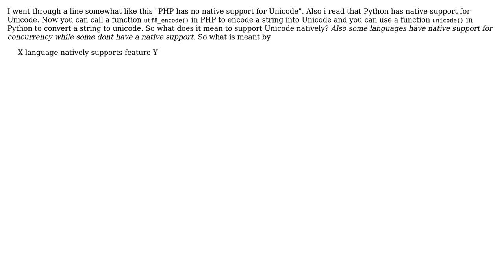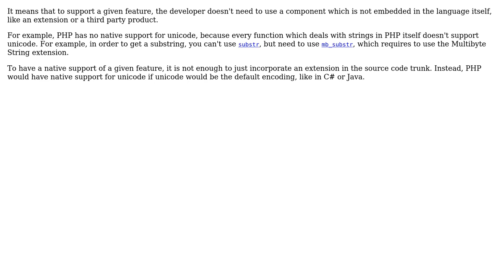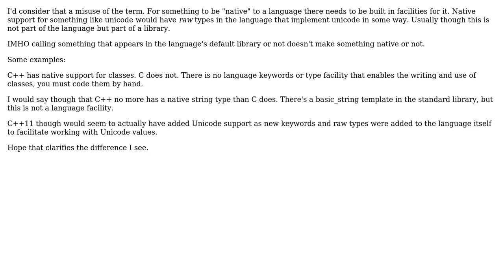What is meant by "native support for a feature" in a programming language? (4 Solutions!!)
What is meant by "native support for a feature" in a programming language?

With thanks & praise to God, and with thanks to the many people who have made this project possible! | Content (except music & images) licensed under CC BY-SA | Music | Images & others | With thanks to user Mert Akcakaya user lovesh user Edward Strange user Caleb user Arseni Mourzenko and the Stack Exchange Network Trademarks are property of their respective owners. You are responsible for your own actions.